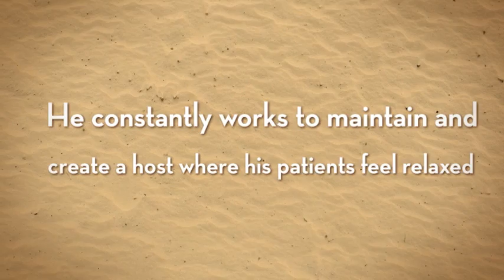Dr Ryan Hamid Kazemi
Kazemi has perfected his companies and helps his friends to create processes and methods which will accomplish a premier-quality, Kazemi helps them to ascertain and expand their practices by training them on patient service and remarkable function.